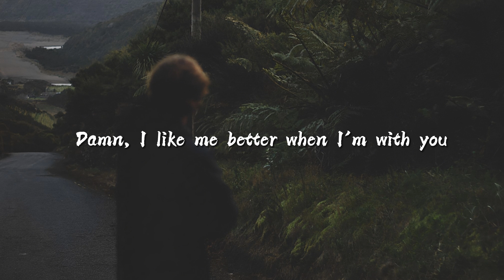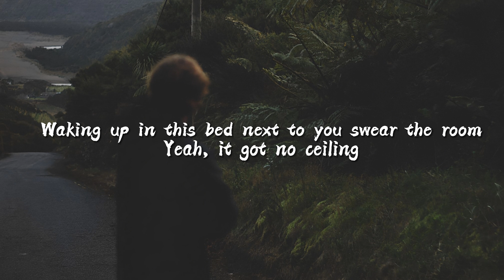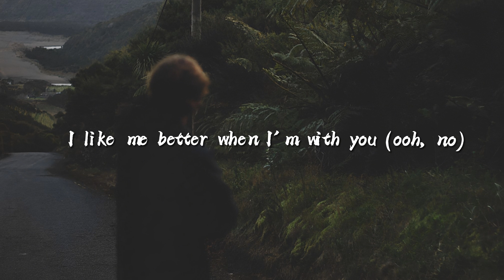Lauv - I Like Me Better (Lyrics)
🎤 Lyrics: Lauv - I Like Me Better

[Verse 1]
Damn

[Verse 2]
Damn

[Bridge]
Lay here with me, ooh

[Chorus]
I like me better when I'm with you (oooh noo)

[Outro]
(Look who you made me, made me, oh noo)
Better when